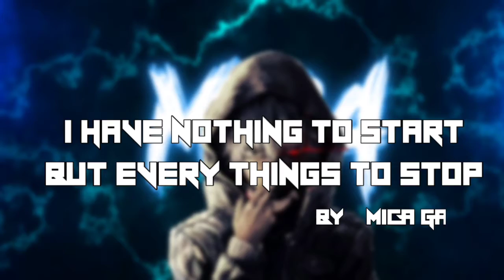Apex Legends Mobile UltraHigh Graphic Fast Person GAMEPLAY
Apex Legend mobile
Apex Legends
Apex Legends Mobile Close Beta
Apex Legends Mobile Beta Release Date

 1 Apex Legends Mobile India
 2 Apex Legends Mobile Brazil
 3 Apex Legends Mobile Brasil
 4 Apex Legends Mobile India
 5 Apex Legends Mobile Singapore
 6 Apex Legends Mobile Thailand
 7 Apex Legends Mobile Indonesia